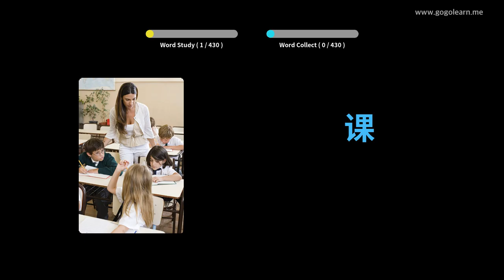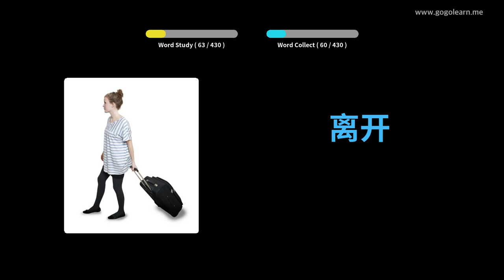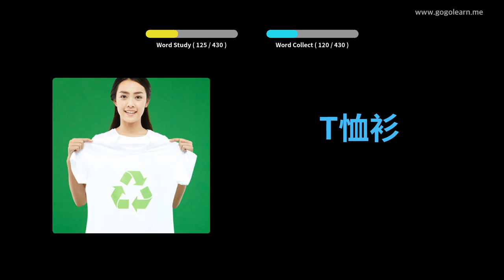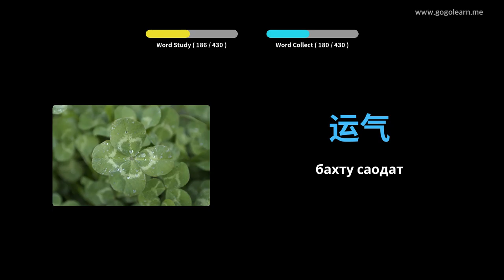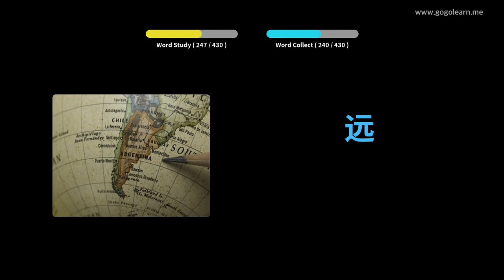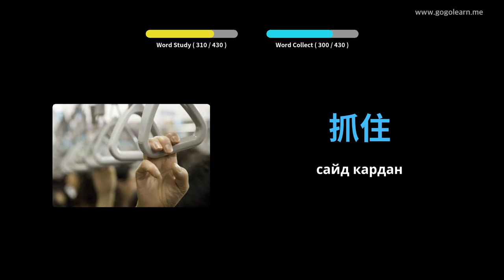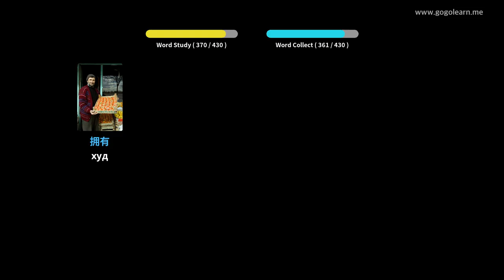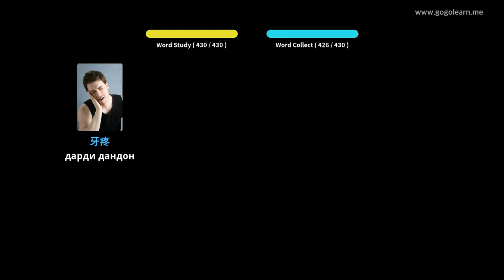Мактаби миёнаи вокалии Чин 1 | Golearn